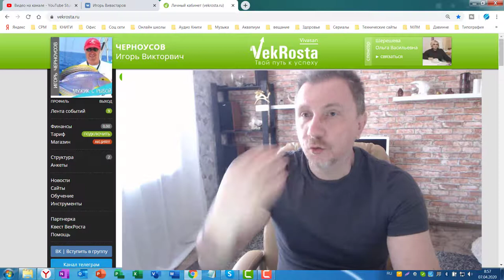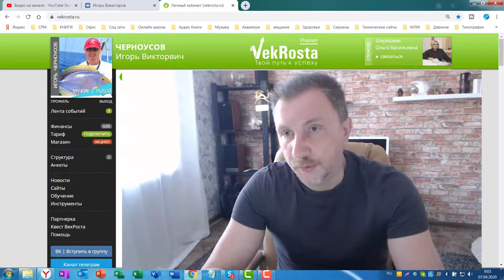ВИВАСАН | Итоговый урок